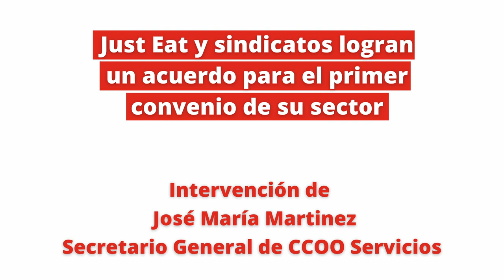CCOO, UGT yJust Eat logran un acuerdo para el primer convenio de su sector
El acuerdo es un paso esencial para regular una actividad relevante en el futuro del empleo y tiene la ambición de convertirse en el punto de partida para una futura negociación homogénea en el sector de actividad.